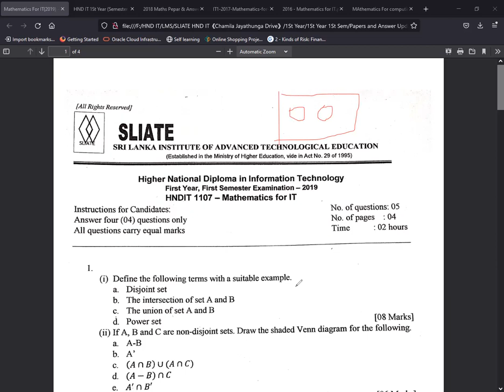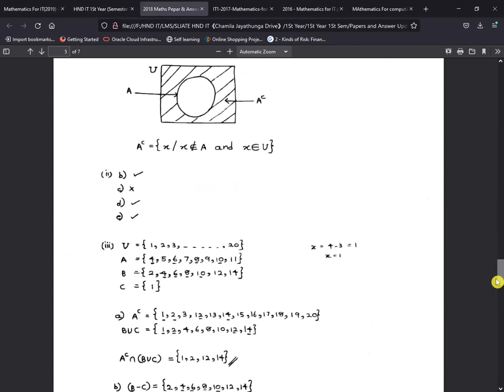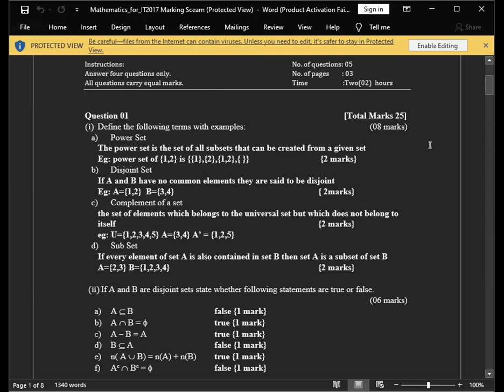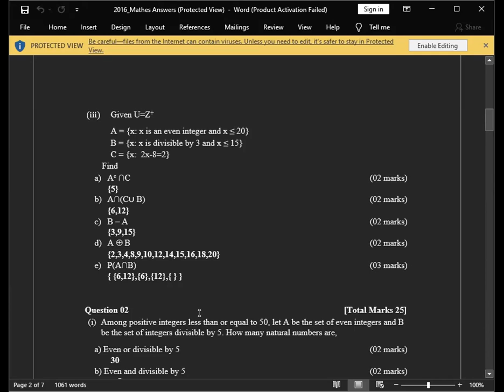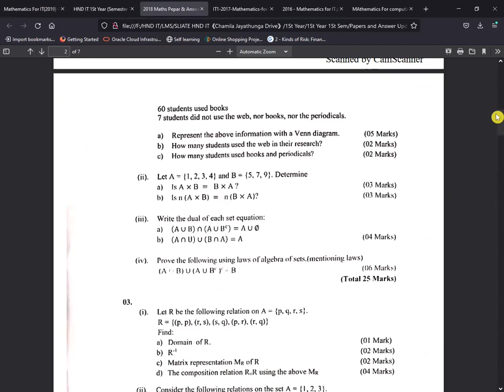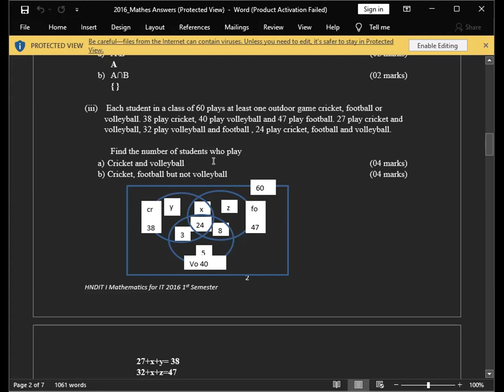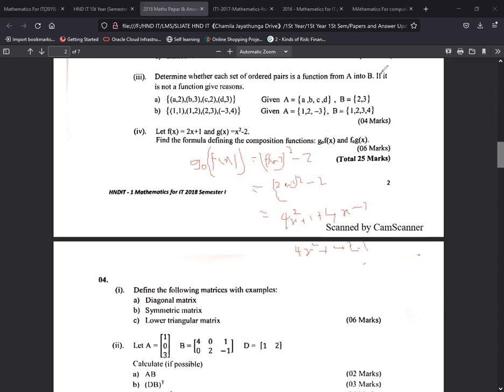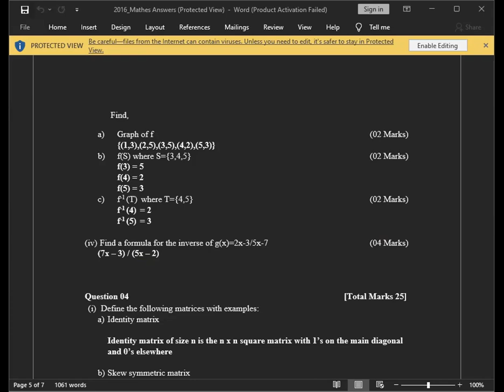Mathematics For Computing |Special Paper Discuss 01|NSJ Online Academy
1st Year 1st Semester Mathematics For Computing